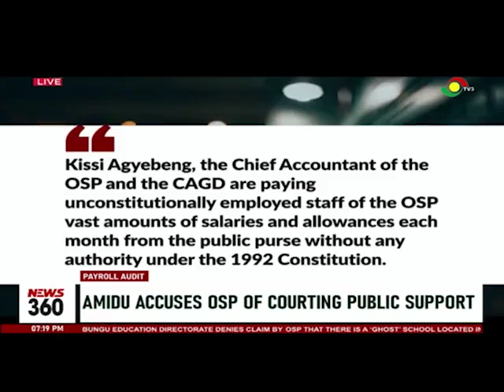Payroll audit: Martin Amidu accuses OSP of courting public support | 3NewsGH